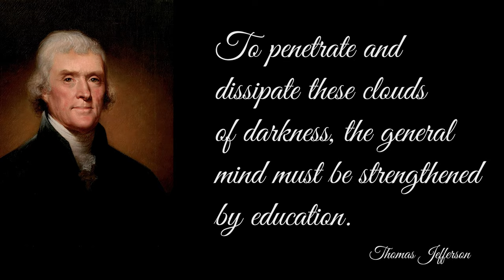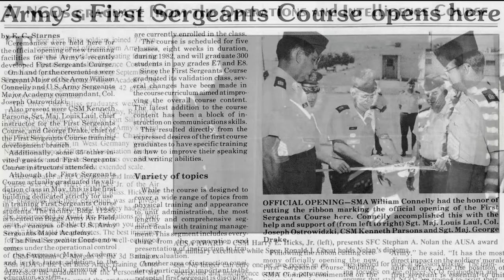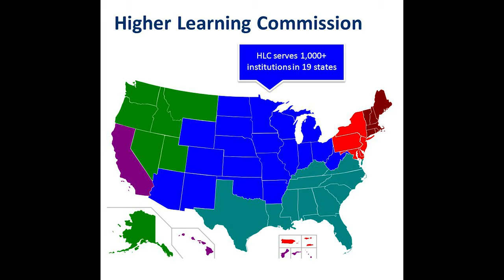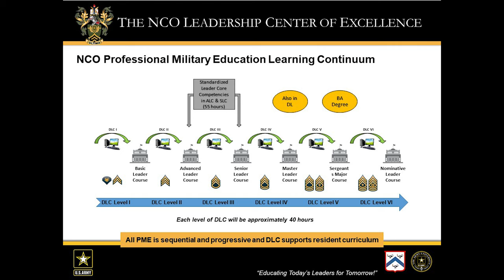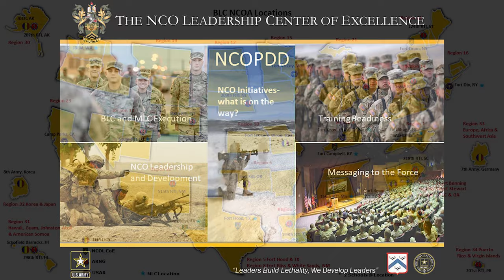Welcome to the NCO Leadership Center of Excellence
This video was produced for the 2019 graduation ceremony of Sergeants Major Course Class 69 graduation, but also serves as a shorty history of the institution.